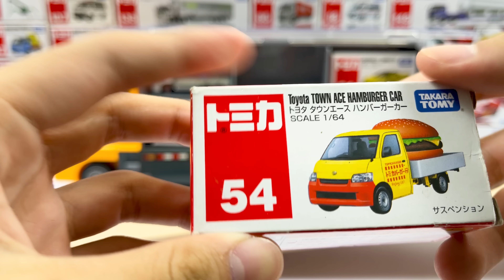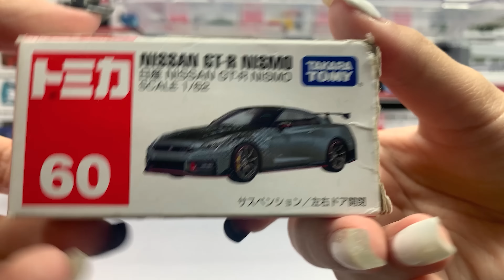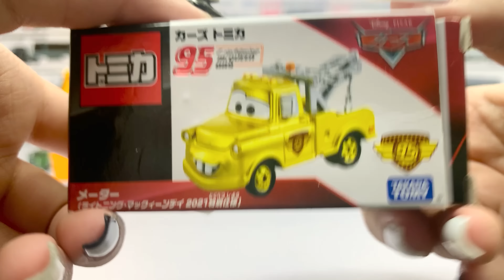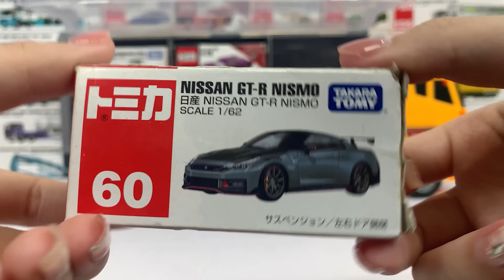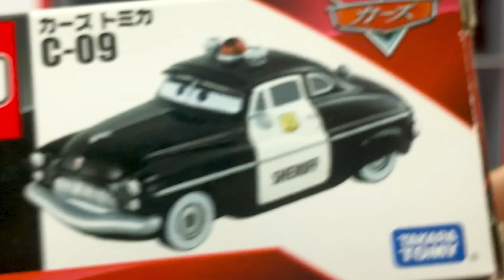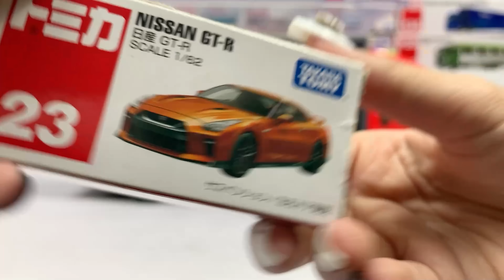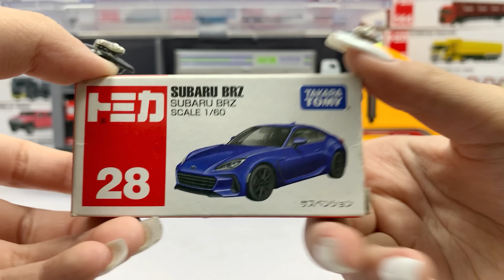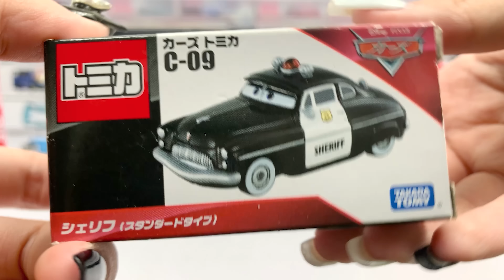[トミカ]☆トミカのミニカーを開封してコンボイへ収納☆Tomica minicar opening and put it into Okatazuke convoy !